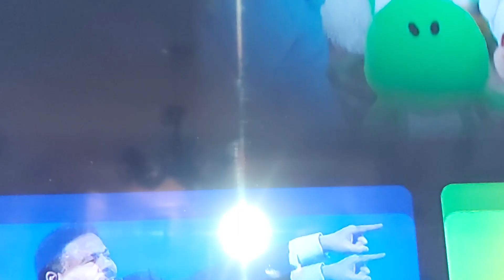8 April 2023